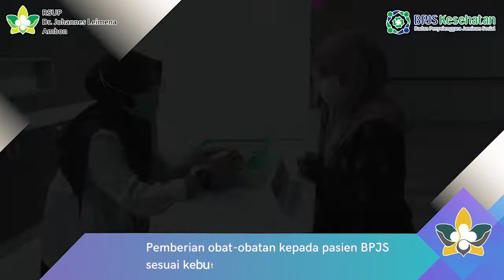Pelayanan BPJS di RSUP Dr. Johannes Leimena - Jangan Takut Diskriminasi, Pasti Terlayani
Masyarakat menganggap bahwa pasien akan menerima pelayanan yang tidak sesuai jika berobat menggunakan BPJS Kesehatan. Tentu saja tidak benar! RSUP Dr. Johannes Leimena Ambon berkomitmen untuk selalu melakukan pelayanan terbaik bagi semua pasien. Tidak perlu Jangan takut diskriminasi, pasti terlayani.